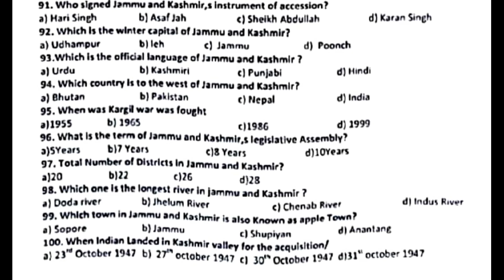AJKPSC SST General Kashmir Studies Female 2022 Solved Mcqs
The core purpose  is to help the learner to understand the difficult concepts through variety of effective ways.Education is of prime priority in human development,so can not  neglect  its significance.
It demands a lot of energy and  passion to cope with the hurdles in educatiom department.For the sake of motivation to change the learner,s behaviour different approaches are being used with variety of techniques and strategies to achieve desired goals.

Searches for :
what is idealism idealism philosophy of education